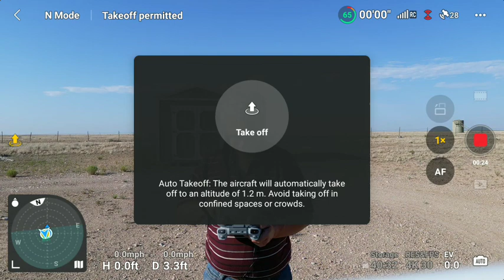Second Flight and Remote ID Talk.